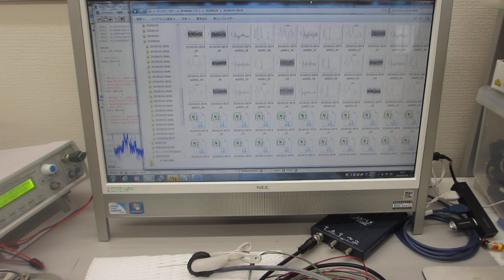オリジナル超音波プローブ実験（超音波システム研究所）